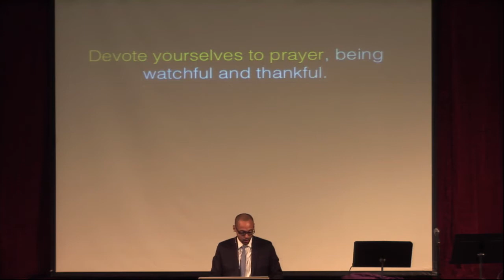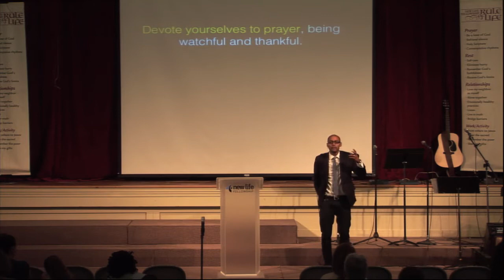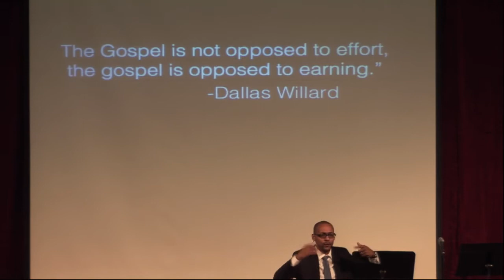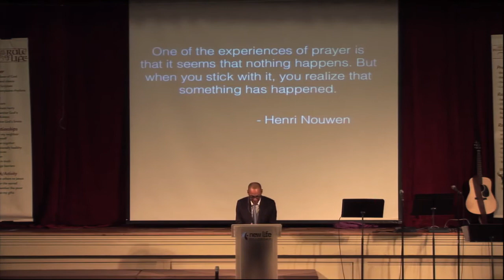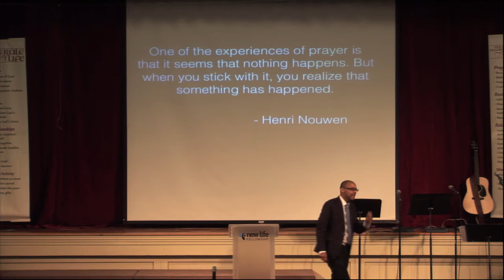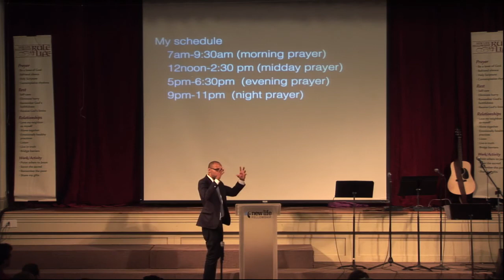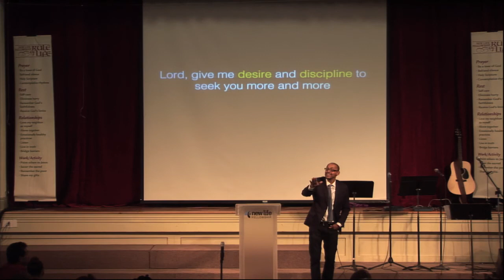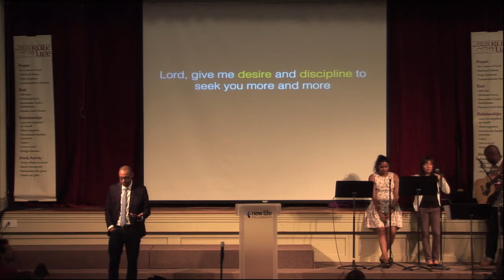Devoted to a New Way Of Being by Rich Villodas | Journey through the Book of Colossians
Pastor Rich Villodas speaks about a life devoted to prayer.